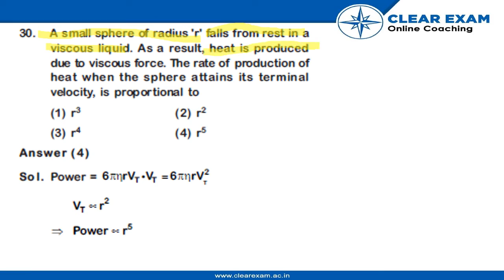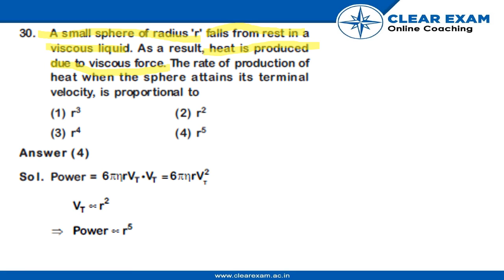NEET Previous Year Paper 2018 | Physics | ClearExam | SET ZZ| Question 30